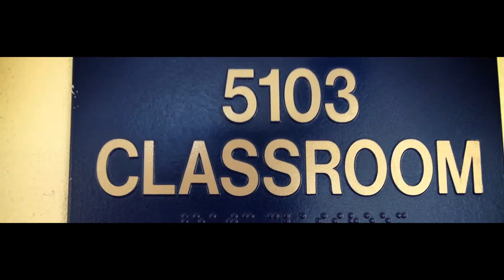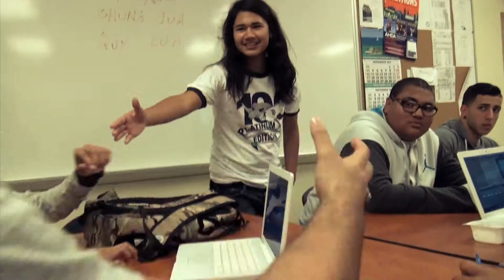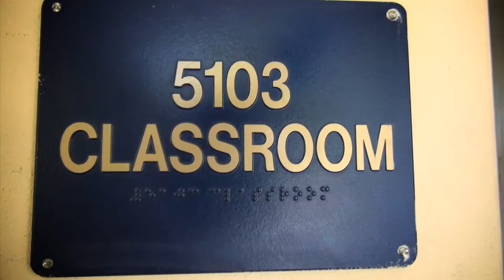Throwback Ep.3 Lost Promo of Senior Year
Edited by Jacob Lopez
Today's episode I present a never released promo.
Music from 'Coming Back Around - How To Train Your Dragon' by John Powell